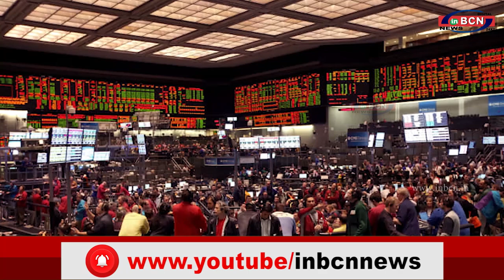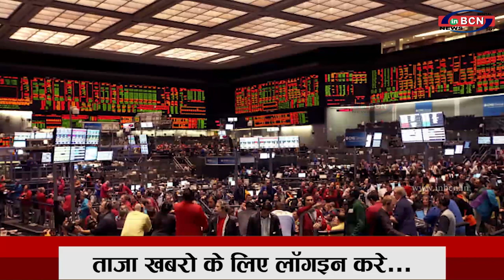BUISNESS NEWS 1st MARCH 2021 |INBCN NEWS